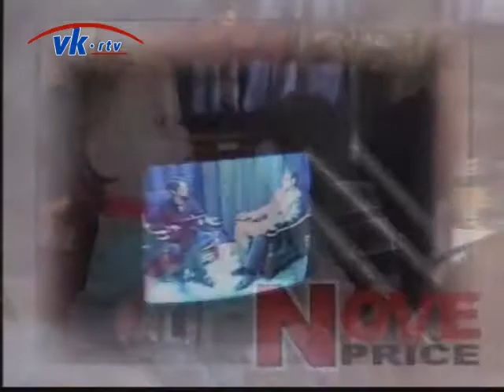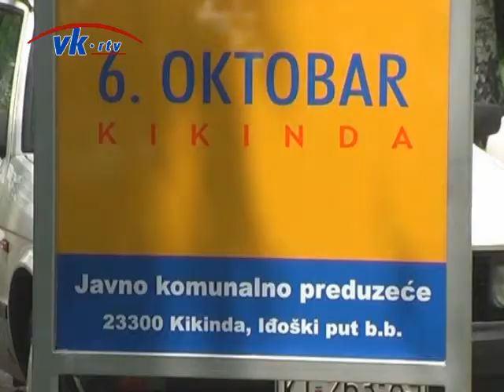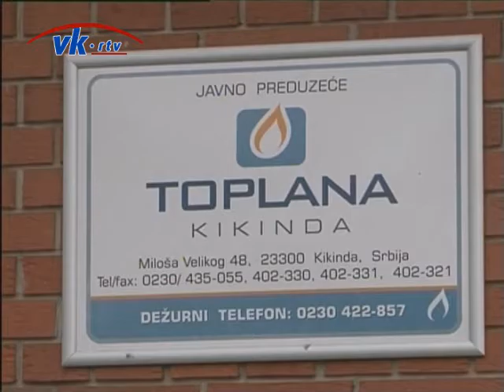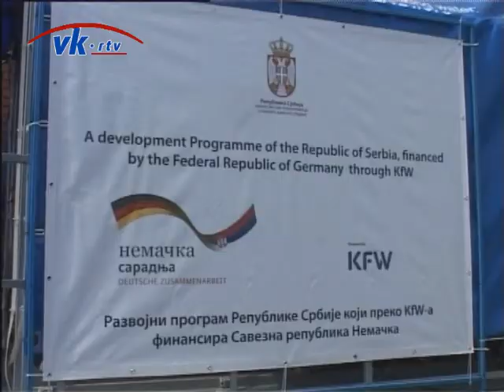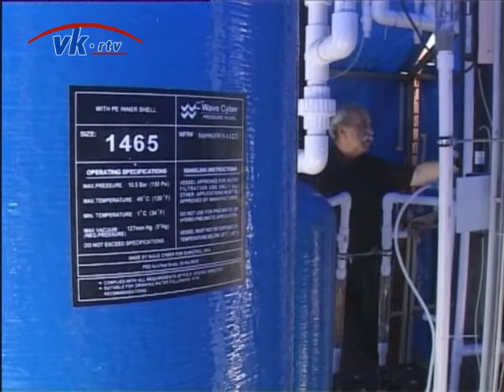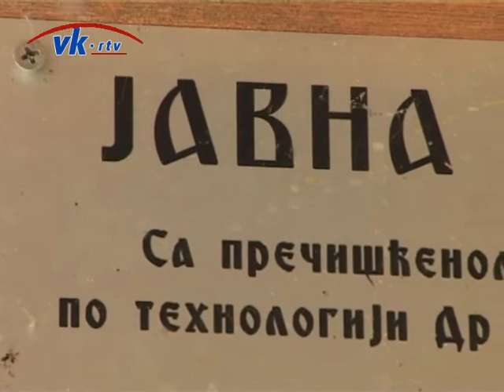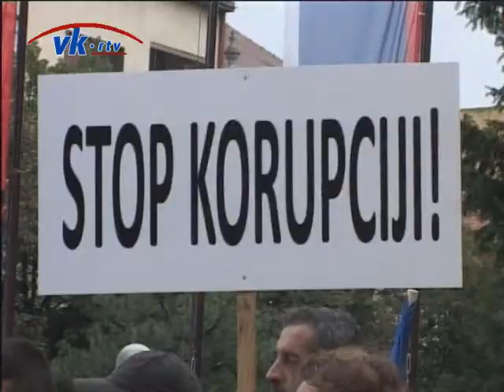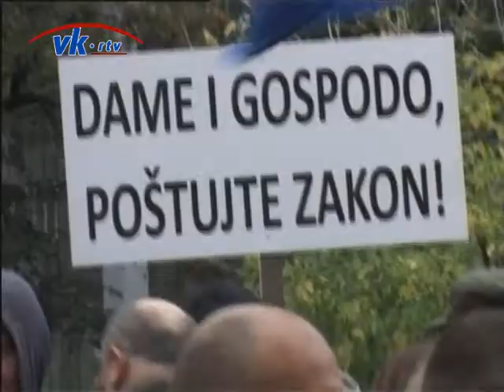Nove priče (2014.) - Pavle Markov (predsednik opštine Kikinda) I deo